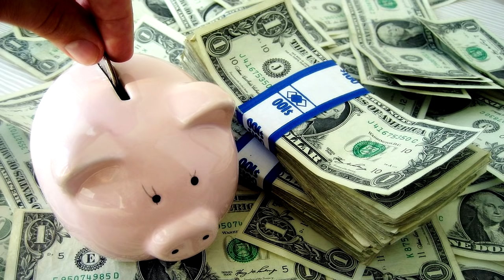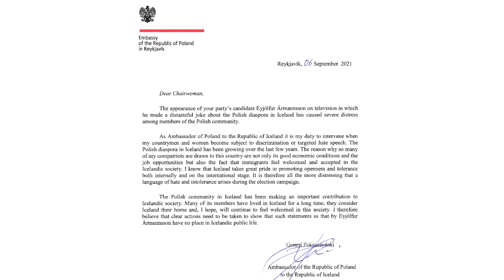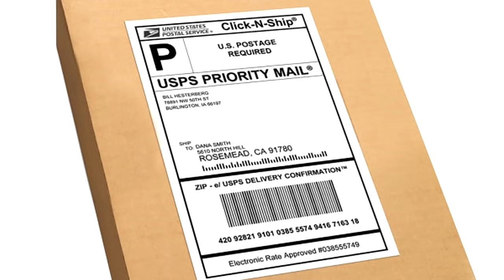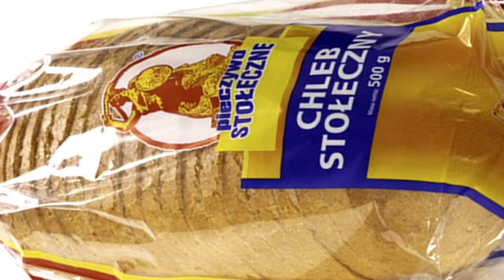10 najciekawszych newsów tygodnia (12/09/2021)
Od pomagania biednym nie swoimi pieniędzmi, po zakaz prania majtek w soboty po południu. Zapraszam na kolejne zestawienie 10 najciekawszych newsów tygodnia.

Muzyka w tle:
(biblioteka YouTube)

Pozdrawiam,
Jacek Makarewicz